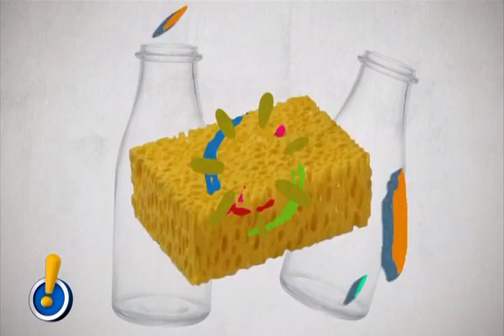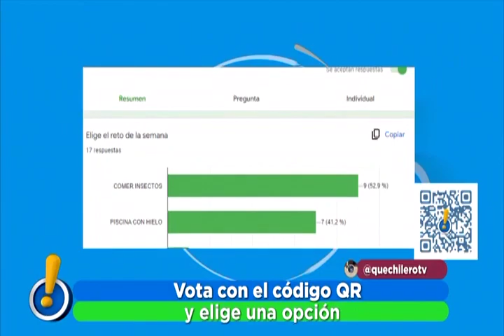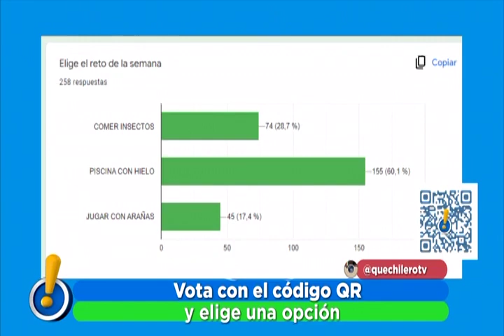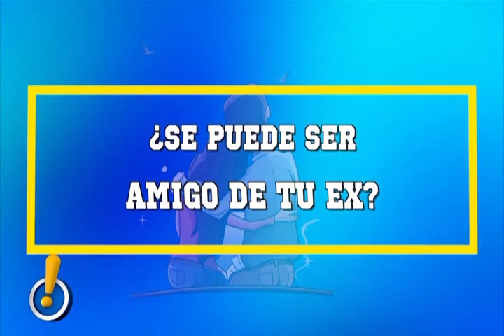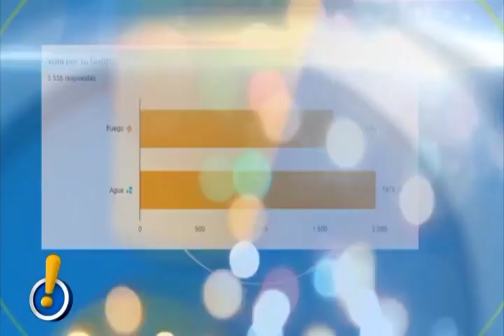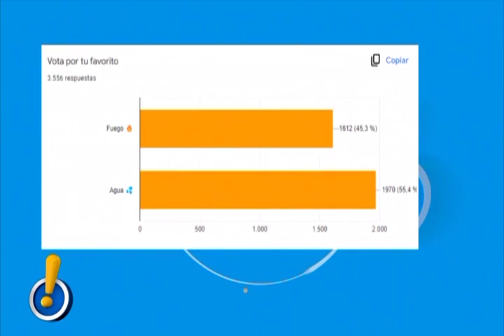Qué Chilero! Programa completo Lunes 18 de abril 2022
El programa Qué Chilero! se transmite de lunes a viernes a las 5 PM por TV Azteca Guate 📺

Conductores que estuvieron en el programa de ese día:
• Kati Zaragoza
• Dalúan Valenzuela
• Rafael André
• Alexmi Díaz
• Allisson Valdez
• Fran Cadenas
• Lalo Casa

📹 Créditos del vídeo correspondientes a TV Azteca Guate y a todos quienes correspondan

Vídeo subido sin fines de lucro sin recibir nada a cambio no más solo por entretenimiento.